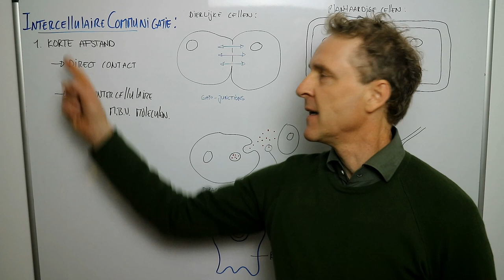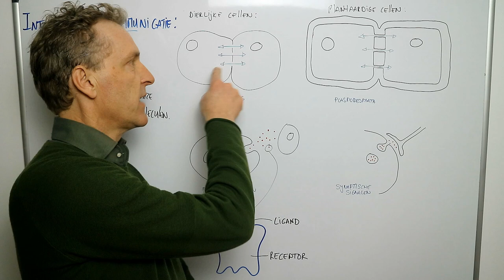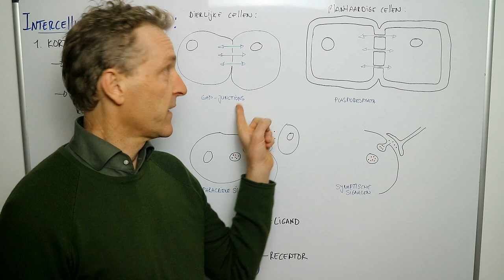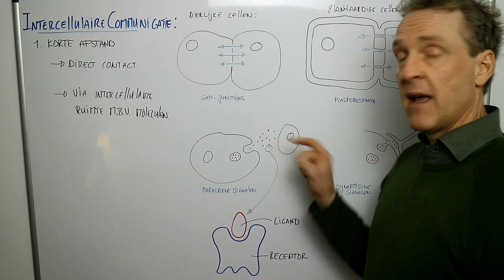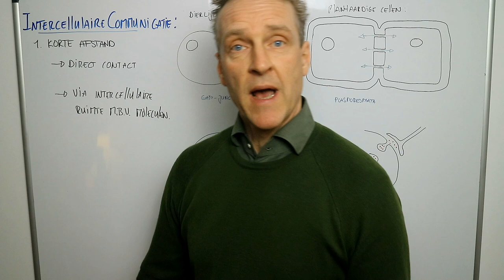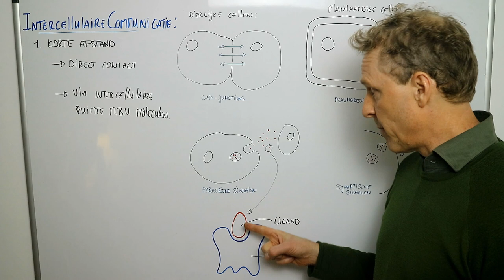Hoe communiceren cellen met elkaar?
We gaan kijken naar hoe cellen met elkaar communiceren. We bekijken dat in deze video op de korte afstand.
Dit komt overeen met 9.1 van Campbell